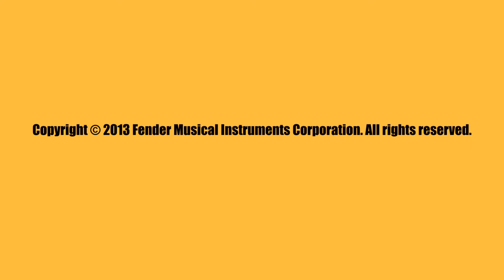Affinity Series™ Tele® con Fender Frontman® 15G Amp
Conoce como suena el Pack de Fender Affinity Series™ Tele® con Fender Frontman® 15G Amp.

El pack incluye: Telecaster, amplificador Fender Frontman 15, Afinador, Funda, Correa, Jack y Púas. ¡Todo lo que necesitas para empezar a tocar!